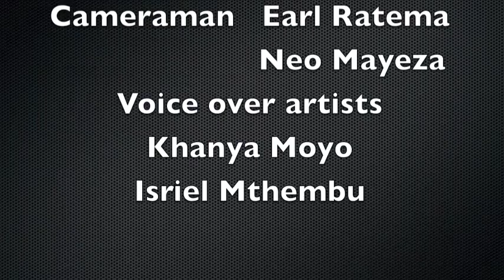Take a shot left- Maboneng Princinct